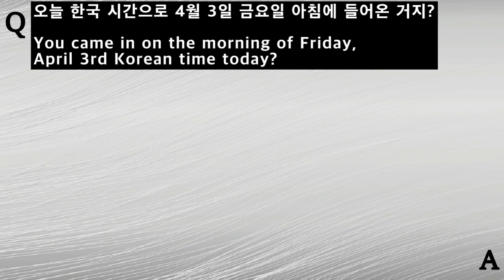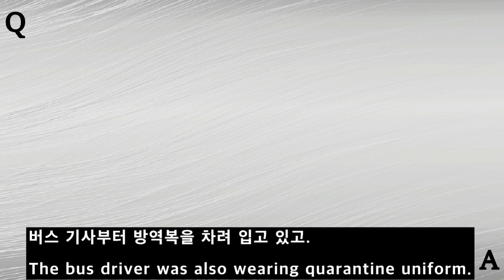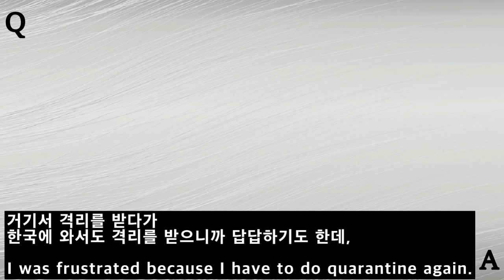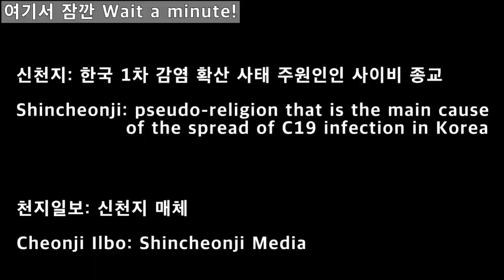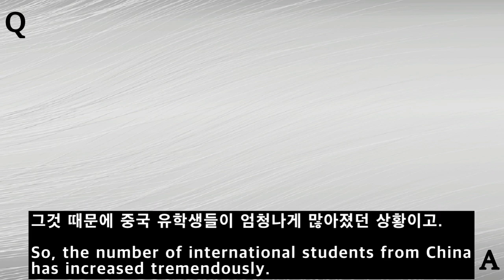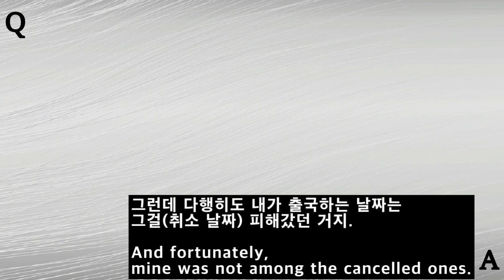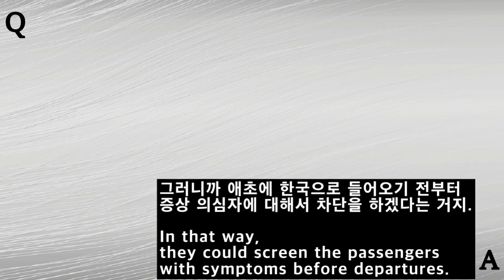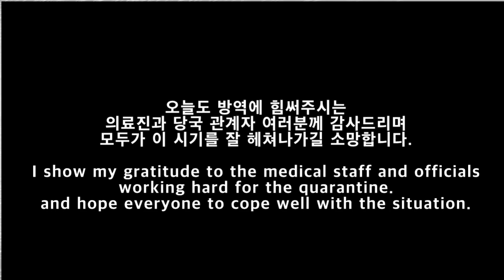[Eng sub] 해외입국자 자가격리 1일차 전화 인터뷰(+ 영국 상황) | against 신천지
- 2020년 4월 3일 내용입니다.
- 출연자들의 견해는 채널 방향성과 일치하지 않을 수 있습니다.

▶[구독]과 [좋아요], [후원]으로 도와주세요◀